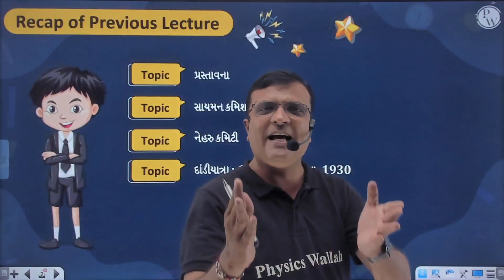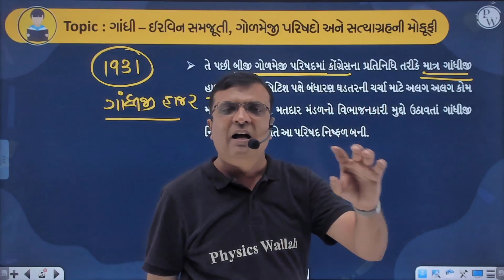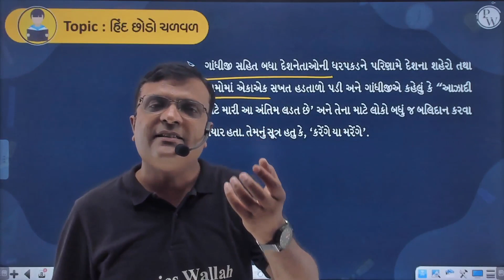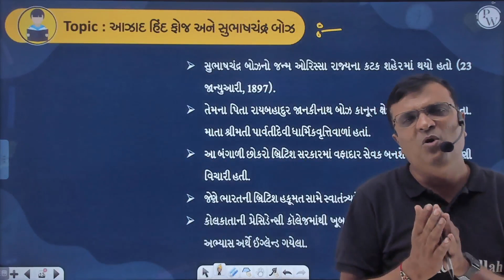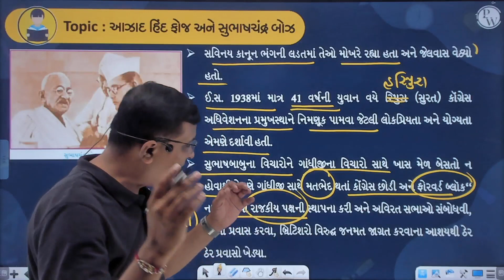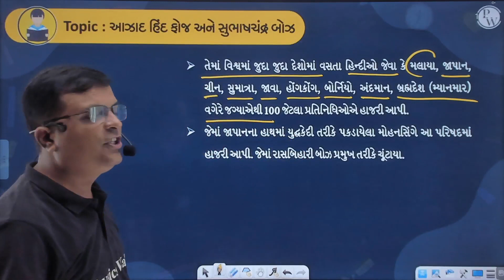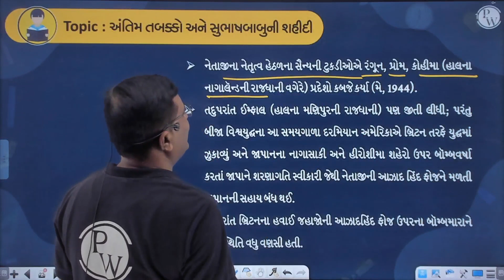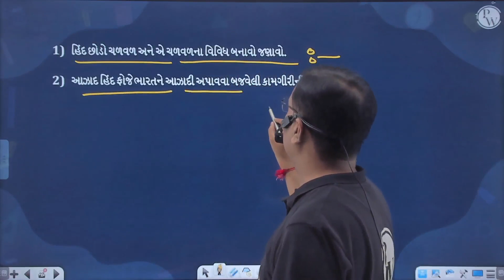ભારત: આઝાદી તરફ પ્રયાણ 02 | હિંદ છોડો ચળવળ | SST | STD 9th/GSEB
This video is about the journey of India towards independence, focusing on the Quit India Movement. It explains how the Indian National Congress launched the Quit India Movement in 1942, demanding an end to the British rule in India. It also covers the role of Mahatma Gandhi, Jawaharlal Nehru, Subhash Chandra Bose, and other freedom fighters in this movement. It also shows the challenges and consequences of this movement, such as the arrest of leaders, the violence, and the partition of India. This video is useful for students of STD 9th and GSEB who want to learn SST in Gujarati. The video is based on the SST syllabus of STD 9th/GSEB.
📌 𝐏𝐖 𝐆𝐔𝐉𝐀𝐑𝐀𝐓𝐈 𝐒𝐎𝐂𝐈𝐀𝐋 𝐌𝐄𝐃𝐈𝐀 -
📌 𝐏𝐇𝐘𝐒𝐈𝐂𝐒 𝐖𝐀𝐋𝐋𝐀𝐇 𝐒𝐎𝐂𝐈𝐀𝐋 𝐌𝐄𝐃𝐈𝐀 -
⏳ 𝐓𝐈𝐌𝐄𝐒𝐓𝐀𝐌𝐏𝐒
00:00 intro
05:20 ગાંધી - ઈરવીન સમજૂતી, ગોળમેજી પરિષદો
10:15 હિંદ છોડો ચળવળ
24:15 આઝાદ હિંદ ફોજ અને સુભાષાચંદ્ર બૉઝ